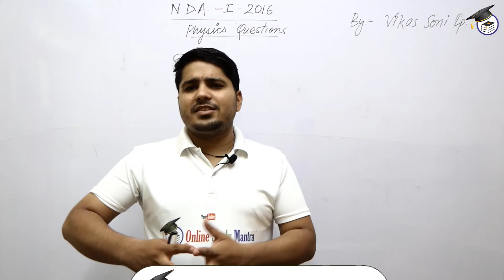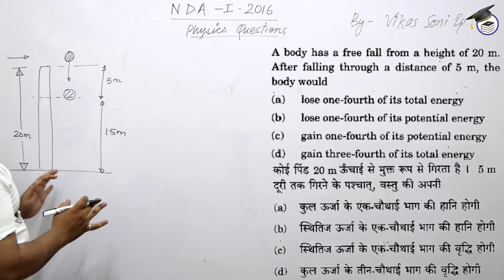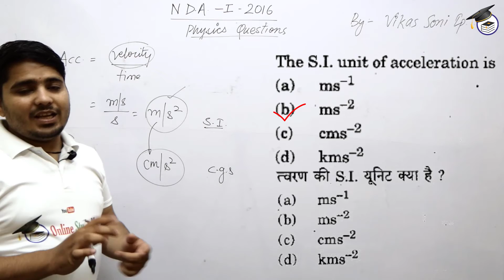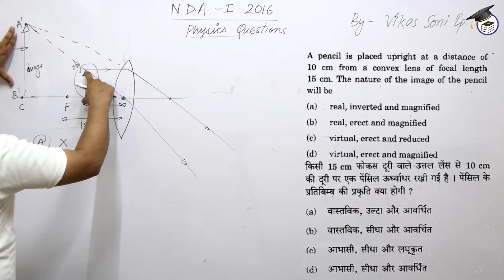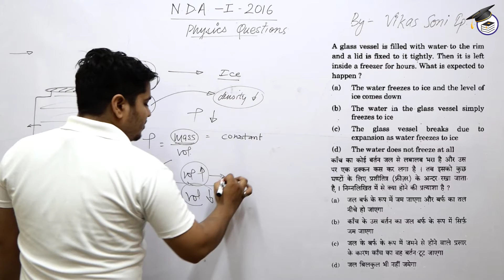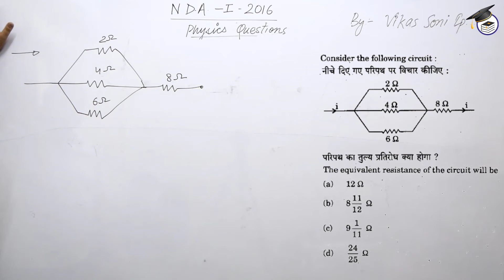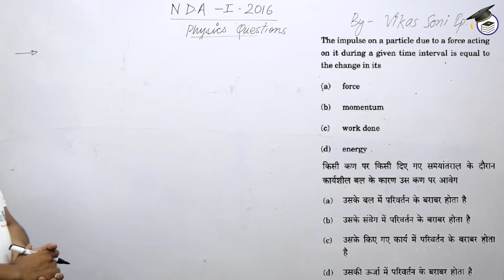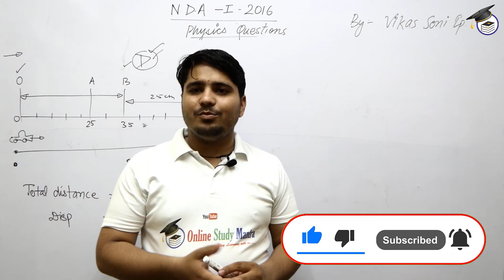NDA 1 2016 Physics Question Paper With Solution and Explanation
In this video, Our Physics Expert Mr. Vikas Soni Sir Will Discuss About NDA 1 2016 Answer Key and Solution - Physics All Questions NDA 1 2016 Physics
NDA 2 2016 Physics Question Paper With Solution and Explanation

We Provide Classes For 10th, 12th, SSC,  IIT Jee Mains & Advance, Neet 2020, HSSC, Railway, Banking, CTET, And other Competitive Exams.